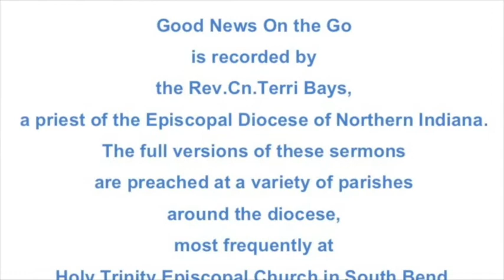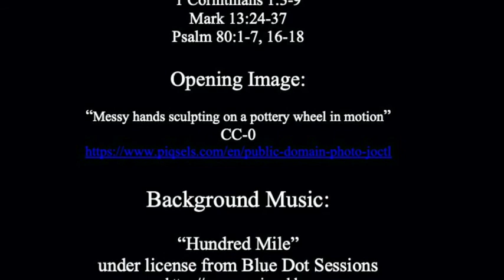Expectantly awake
A sermon on the readings for the First Sunday in Advent, Year B:

Isaiah 64:1-9
1 Corinthians 1:3-9
Mark 13:24-37

The full version of this sermon was preached at 10 am Sunday Morning Prayer on November 29, 2020 at Holy Trinity Episcopal Church in South Bend,IN.